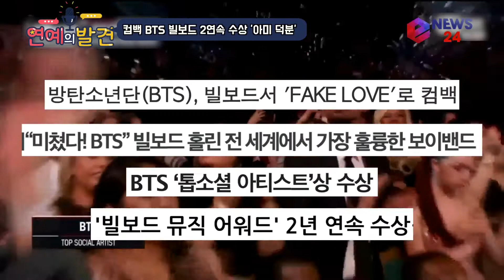enewstv BTS, 2연속 빌보드 수상 '전세계 최고의 보이밴드 찬사' 180523 EP.106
21일 오전(한국시간) 미국 라스베가스 MGM 그랜드 가든 아레나(MGM Grand Garden Arena)에서 열린 '2018 미국 빌보드 뮤직 어워드'(BBMA)에서 아이돌 그룹 방탄소년단(BTS)은 톱 소셜 아티스트(Top Social Artist) 수상의 영광을 안았다.